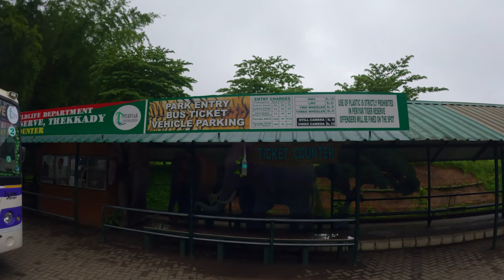Periyar National Park Safari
PERIYAR TIGER RESERVE - is one of the most visited protected areas in India, bagged the title of the Best managed Tiger Reserve among 54 Tiger Reserves in the country in terms of Management Effectiveness Assessment in 2022 by National Tiger Conservation Authority (NTCA). The reserve is well known for its unique and diverse flora and fauna. The diversity of wildlife includes Indian Elephants (Elephas maximus), Bengal Tiger (Panthera tigris), Sambars (Cervus unicolor), Gaur (Bos gaurus), Leopard (Prionailurus bengalensis), Indian Wild dog (Cuon alpinus), Barking deer (Muntiacus muntjak), Mouse deer (Tragulus meminna), Monitor lizards (Varanus bengalensis) and a variety of birds and reptile species. PTR is rich in endemism with three unique species of flora and seven species of Fishes.

PTR is situated in the Cardamom Hills and Pandalam Hills of the Southern Western Ghats between latitudes 90 17' 56.04” and 90 37' 10.2” N and longitudes 760 56' 12.12” and 77025' 5.52” E. Administratively, PTR falls in the Idukki, Kottayam, and Pathanamthitta districts of Kerala. The Sanctuary was brought under Project Tiger in 1978 as the 10th Tiger Reserve in the country and named Periyar Tiger Reserve. The total area of the reserve sprawls to an extend of 925 sq kms.

Periyar Tiger Reserve is also part of the World Heritage site “Western Ghats” under UNESCO. PTR achieved 23 awards and recognitions for excellence in diverse fields that reflect our commitment to conservation and social responsibility. Vasnthasena the unique women's voluntary Group in PTR, participate in the protection works by offering their services in sandalwood patrolling and Plastic Cleaning. They received global recognition for their unique service and commitment.
Bamboo Rafting - Full Day.
Full Day Trekking & Rafting.
This is a dawn-to-dusk range hiking and rafting program through some of the richest forest tracts of Periyar Tiger Reserve. Starting at 8 am from the boat landing, a mosaic of habitats will be traversed before the party gets into rafts made of bamboos. The forests are rich in bird life and arboreal animals like giant squirrel and Nilgiri langur. Rafting lasts for about three hours and one gets a panoramic view of forest-clad hills reflected on the lake. Animals like elephant, gaur and Sambar are sighted keeping close to the edges of the lake. The team hitchhikes back to the boat landing by about 5 pm. An armed guard and 4 guides will accompany a maximum of 15 tourists. Tea, snacks and packed lunch will be served en route. This package is an excellent program for semi-serious nature lovers to feel the beauty of Nature.